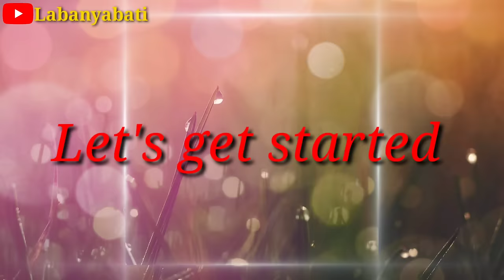How to remove hair lice | ମୁଣ୍ଡର ଉକୁଣୀକୁ ୧ସପ୍ତାହରେ ଦୂର କରନ୍ତୁ ସବୁଦିନ ପାଇଁ ।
Hello friends,
In this video I'm going to share an amazing remedy to get rid of hair lice and nits permanently. Hope you will find this video useful.

How to remove hair lice with no chanemical application.

Check out the ingredients here👇

1. Coconut oil

2. Neem powder

3. Neem leaves

4. Karpuro